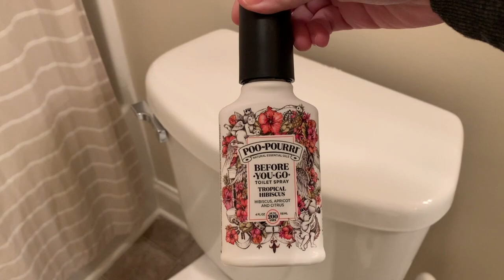Guest Bathroom Must Haves | Preparing For Guests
Guest Bathroom Must Haves!

Come check out some recommendations to make your guests feel at home when they are staying with you.